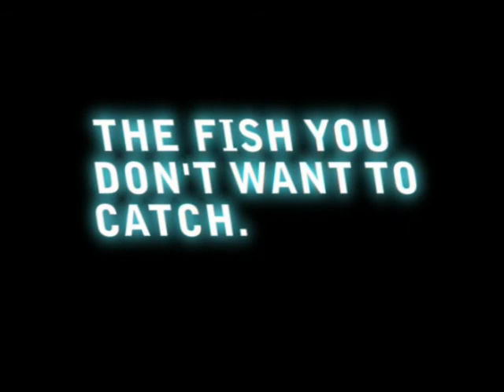4 Eel Fishing Episode 4 Trailer (coming sept 28)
Coming September 28th:  4 Eel Fishing - Episode 4 (the missing episode)

Check out the most tripped out spoons that the fish will ever grind their teeth on from the Cryptoid Lure Co, the official lure company of 4 Eel Fishing!
All proceeds go towards the production of future episodes of 4 Eel Fishing.